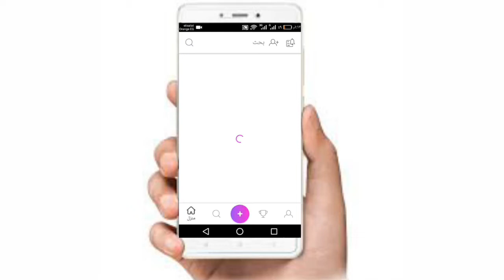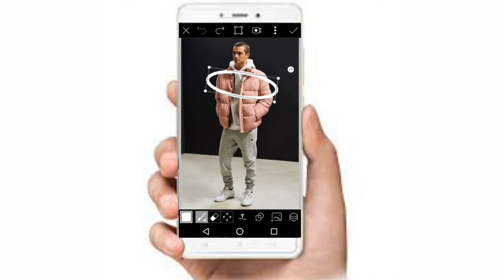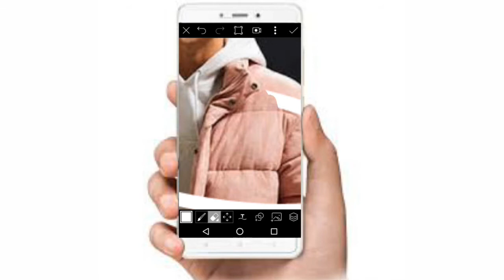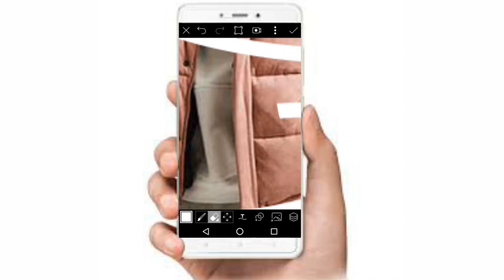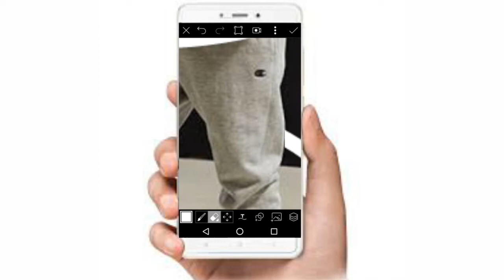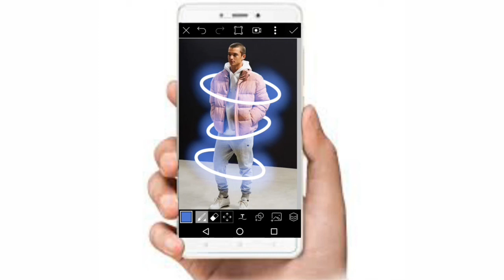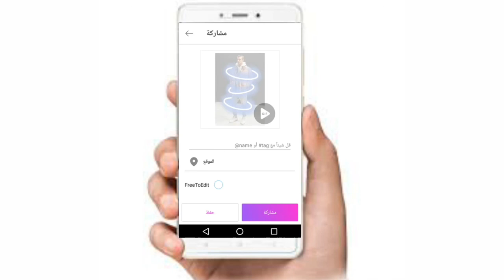ازاي تعمل تأثير النيون بالبيكس ارت